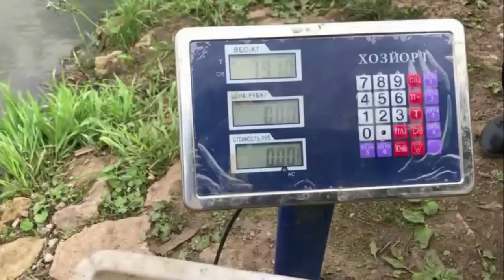Зарыбление 2019.Подводные охотники зарыбляют водоемы.Как правильно зарыблять озёра карпом и сазаном.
Видео нашего зарыбления! Будь готов не только брать, но и восполнять !
Спасибо всем кто принял участие в данном мероприятие. Было много сделано,чтобы осуществить его. Спасибо ,что вы доверились нам, и мы постарались не подвести всех Вас!Вместе мы сила!!
Видео строго не судите , не получилось всего снять, на это есть причины!
Также особую благодарность хотелось бы выразить автосалону "Керг"
 г. Уфа за финансовую помощь,и бесплатное предоставление 2 автомобилей с водителями при организации и поездке на зарыбление.
Группы Vk
Подводная охота республики Башкортостан